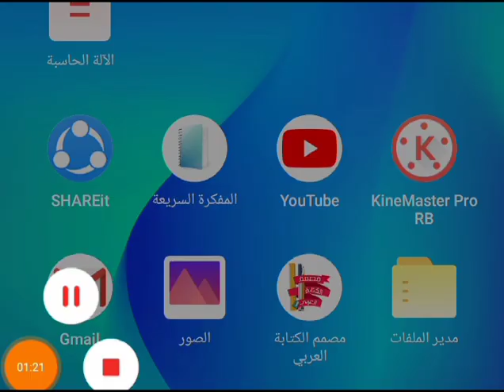تنبيه مهم من محامي أصحاب المعاشات للبرلمان بشأن العلاوات الخمس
tHI2JZzym_wQdjVtgonDA

كشف محامي أصحاب المعاشات، عبد الغفار مغاوري، رفضه مناقشات مجلس النواب حول العلاوات الخمسة دون مشاركة رئيس الاتحاد، البدري فرغلي.

وكتب مغاوري على صفحته الشخصية، بفيسبوك، " عدم وجودالمناضل الشعبي البدري فرغلي رئيس الاتحاد العام لنقابات أصحاب المعاشات فيمايطرحة بعض أعضاء مجلس النواب تحت مسمي مشروع قانون للعلاوات يؤكد أن اتحاد المعاشات متمسك بتنفيذ الحكم، ويرفض أي محاولات الالتفاف عليه.